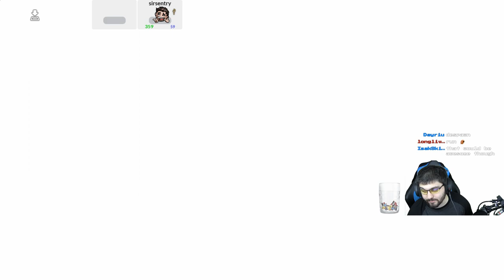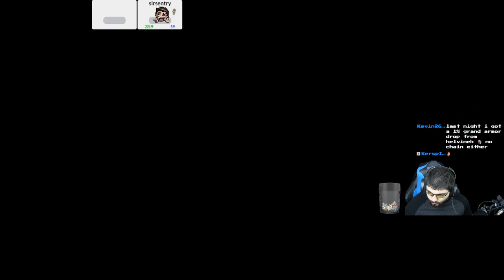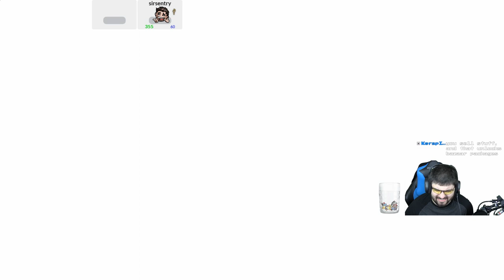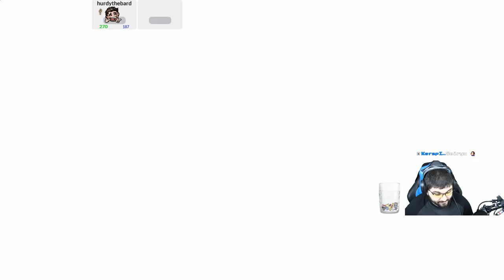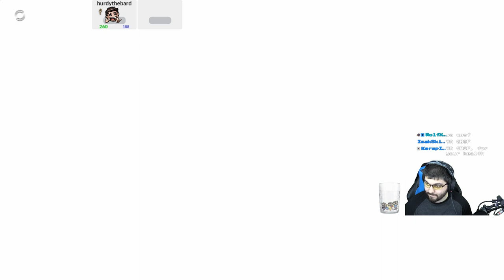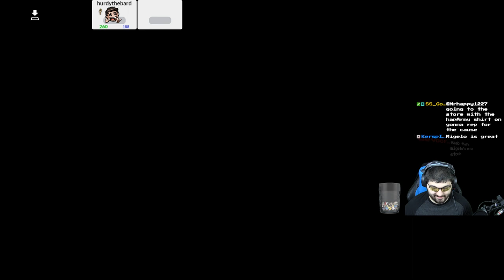FF12 Zodiac Age: New Game MINUS Playthrough Part 30 - Pharos First Ascent